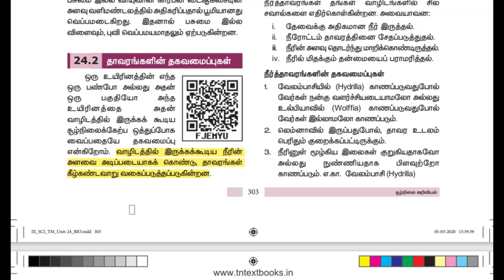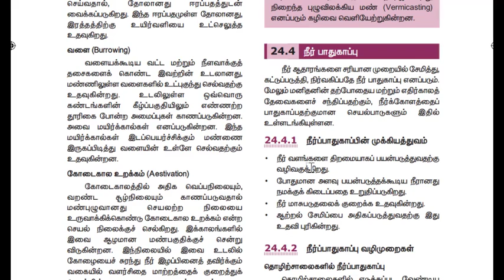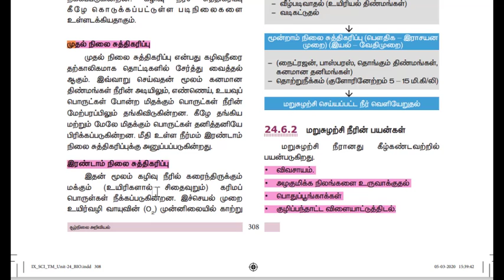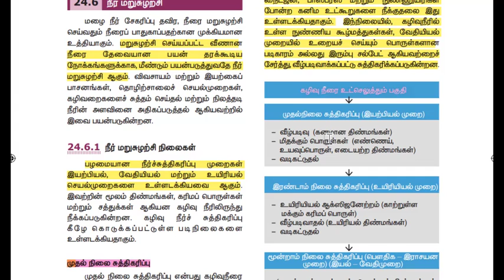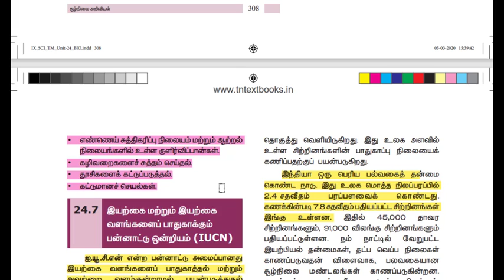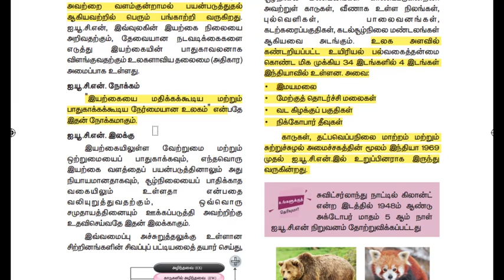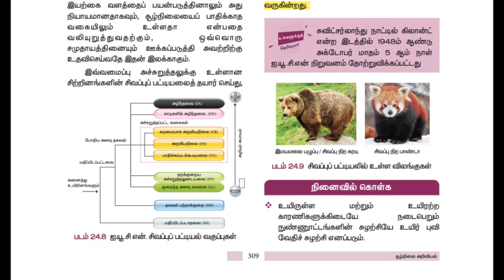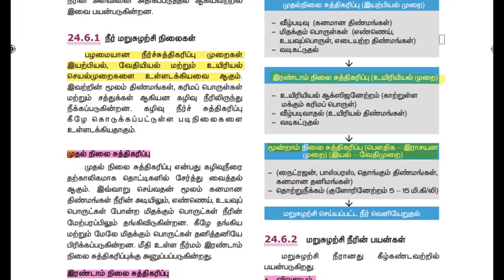🏅9th Science | சூழ்நிலை அறிவியல் | Part-2 | Lesson Full Explaination | tnpsc | Dhrona Academy